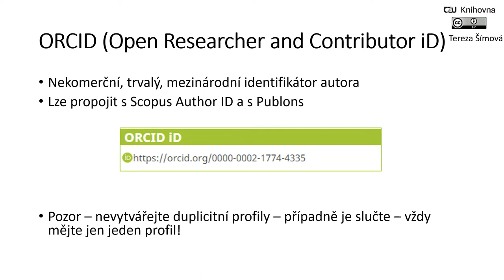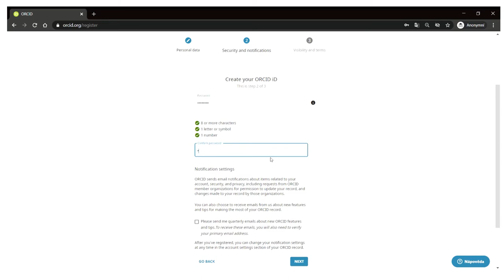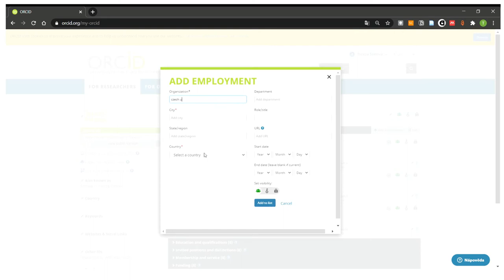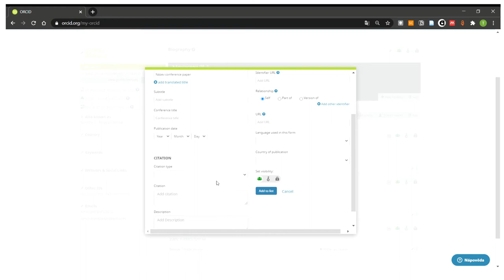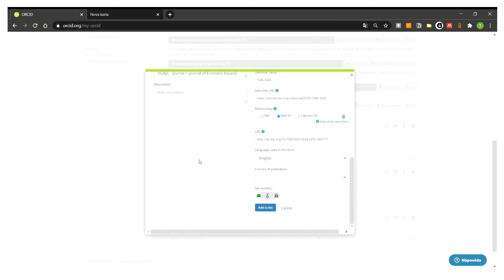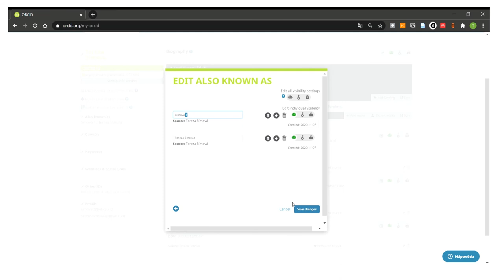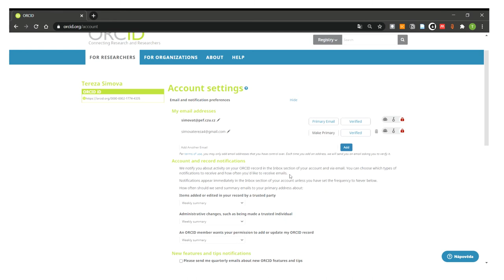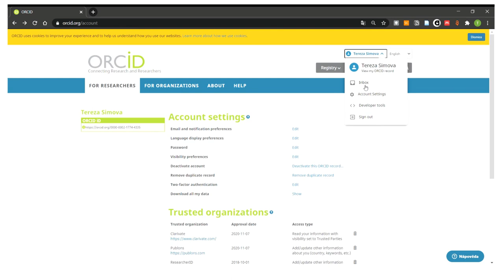Vytvoření a zpráva ORCID iD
Nekomerční, trvalý, mezinárodní identifikátor autora. ORCID ID pomáhá autorovi evidovat a prezentovat na jednom místě výsledky své vědecké práce . V tomto videu se dozvíte, jak si můžete vytvořit svůj jedinečný identifikátor Orcid ID. Podíváme se společně také na spravování, aktualizaci profilu, propojení s dalšími identifikátory jako je např. Publons nebo Scopus Author Identifier.

00:30 Co je to ORCID iD?
03:15 Přihlášení do ORCID
06:49 Vytváření a správa profilu v ORCID
10:00 Nahrávání publikací/záznamů do ORCID
15:15 Jak změnit/přidat/ubrat/editovat jméno v ORCID a další informace, které můžete přidat do svého profilu
18:33 Další nastavení účtu ORCID - změna hesla, emailu, duplikátní účty, viditelnost profilu atp.